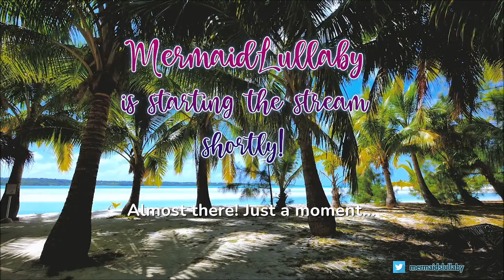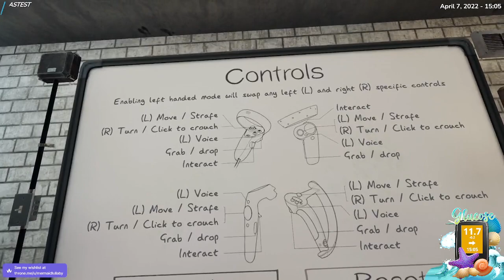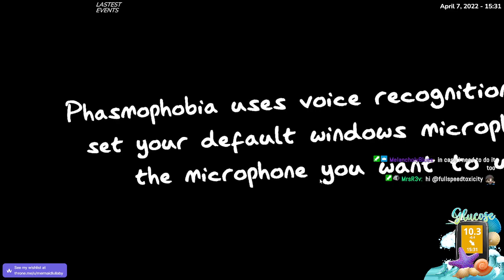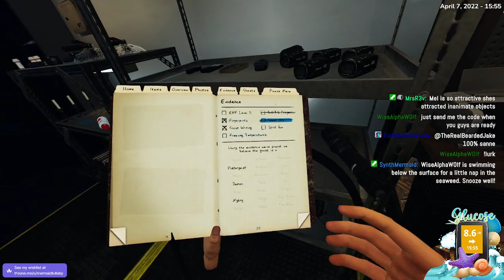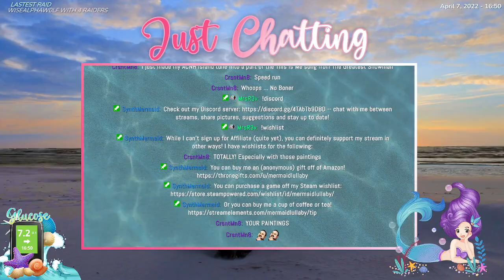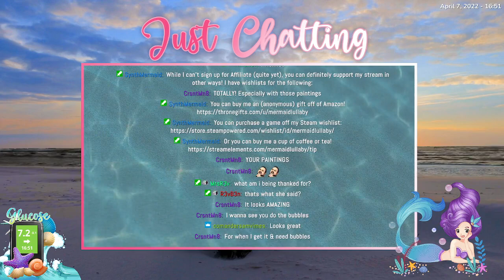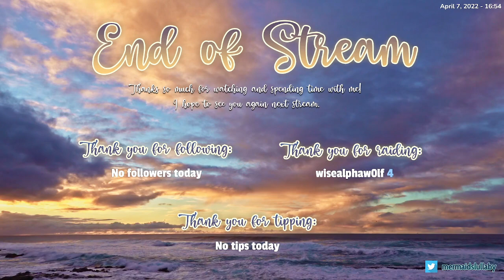34 - Phasmo VR update is here!! Let's play it!!! ||18+|| !discord !hydrate !onlyfans !wishlist